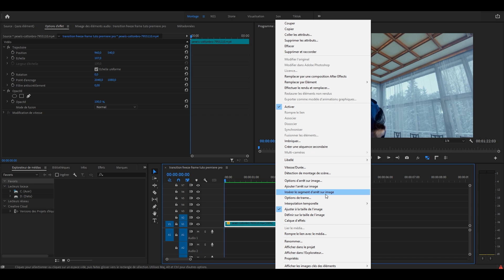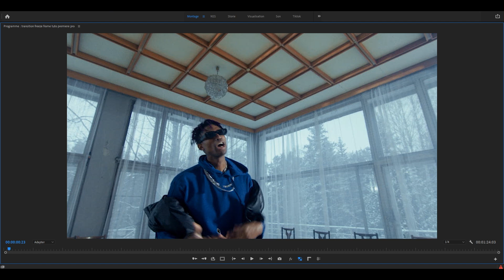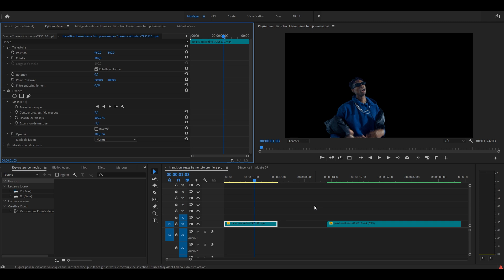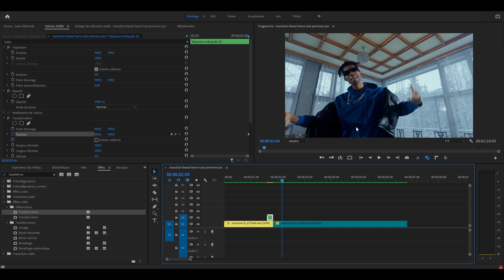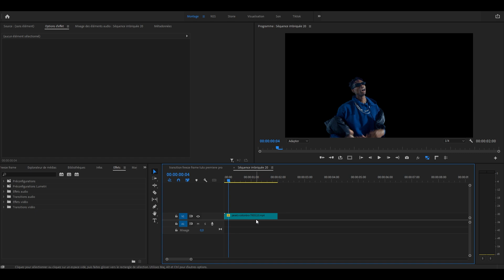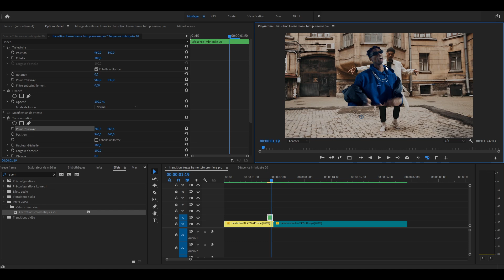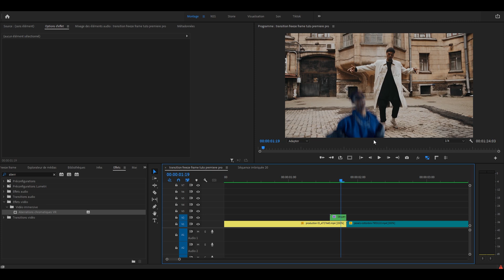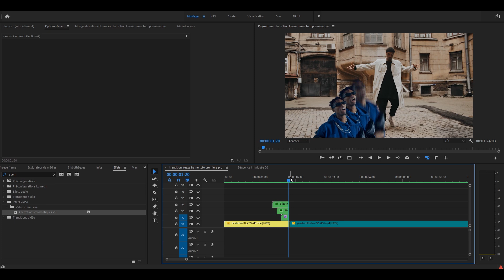4 TRANSITIONS FREEZE FRAME SUR PREMIERE PRO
Que ce soit dans des clips comme A$AP Rocky, Playboi Carti ou même des rappeurs français comme Koba La D, vous avez déjà vu cette transition. C'est une image fixe d'un personnage détouré qui vient se glisser sur un plan, et cette image, vu qu'elle fait partie d'un autre plan, fait le lien entre le plan n°1 et le plan n°2. Le principe est simple, détourer un personnage pour ensuite l'animer avec différents effets ou mouvements.

Ce tutoriel peut être suivi par tout le monde. Il ne requiert pas de niveau spécifique en montage, même si c'est mieux si vous avez les bases, mais tout ce que vous avez à faire, c'est de suivre mes instructions et d'adapter les informations que je vous donne pour vos plans.

Comme d'habitude, n'hésitez pas à travailler plus en profondeur vos transformations avec divers effets comme du scribble, du glow, du glitch, plusieurs personnages, différents mouvements, etc.

Mon but avec cette chaîne est de rendre le montage accessible à un maximum de personnes, donc abonnez-vous, likez, commentez et partagez les vidéos pour en faire profiter aussi les personnes qui ne connaissent pas encore la chaîne ! Et puis activez la petite cloche pour toujours être au courant dès la sortie des nouvelles vidéos !

Si vous avez la moindre question, quelque chose sur lequel vous avez du mal, un élément que vous ne trouvez pas, ou bien d'autres choses, n'hésitez pas à me contacter sur mes réseaux sociaux ou même à poser les questions en commentaires. La communauté présente sur le discord pourra aussi vous aider !

Cette transition est souvent faite sur after effects, mais premiere pro est complètement capable de faire la même chose, même s'il a un peu plus de mal avec les animations.

En tout cas, apprenez, utilisez et progressez dans vos montages, si vous avez des suggestions ou des idées de tuto que vous voulez que je fasse, n'hésitez pas à me le dire sur insta, en commentaire ou sur le serveur discord, prenez soin de vous, je vous fais des bisous et à plus !

0:00 - Introduction
0:39 - Création de la transition
5:58 - Transition chromatique
6:39 - Transition rotation
8:31 - Transition multiple
9:58 - Fin de la vidéo